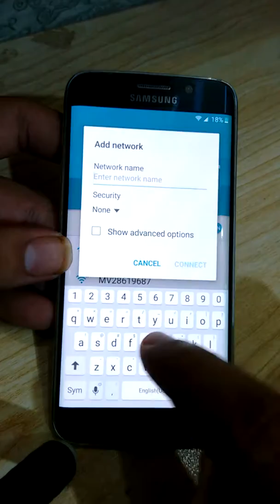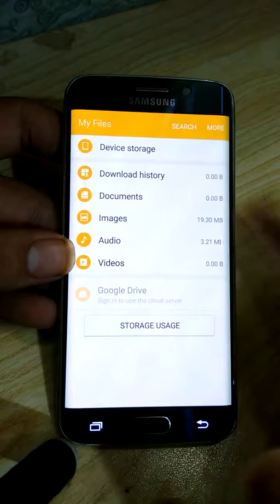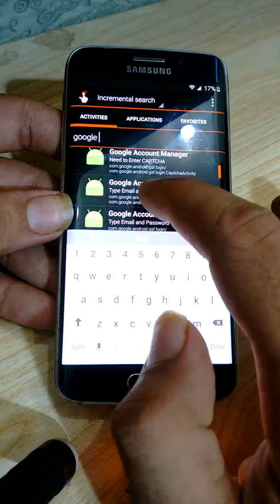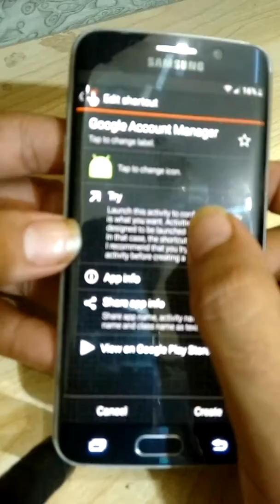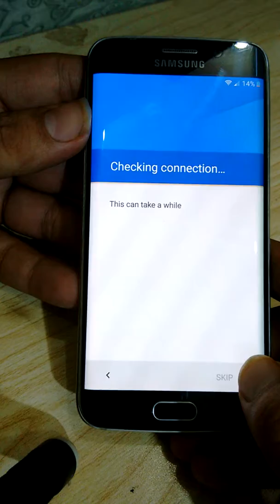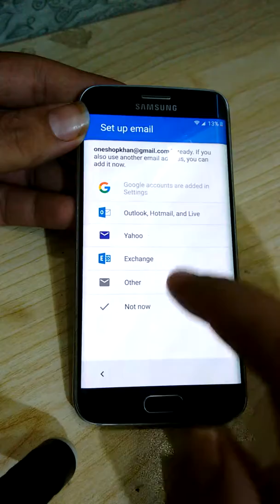SAMSUNG S6 edge FRP and google account Remove 2018 meth